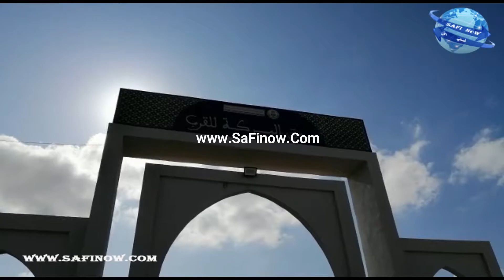وتستمر الحملات التحسيسية لأطر مديرية الشباب والرياضة بأسفي